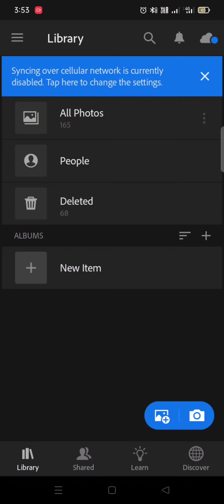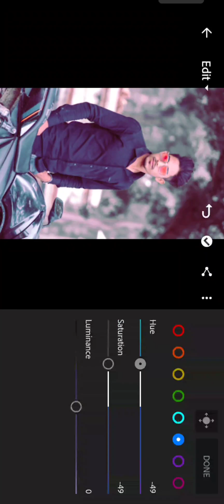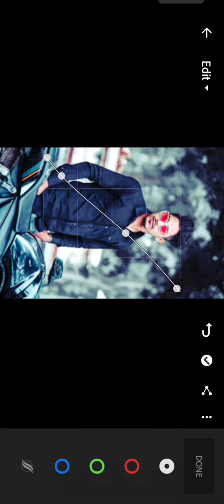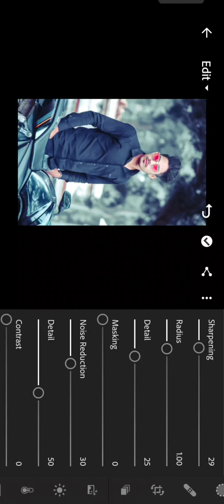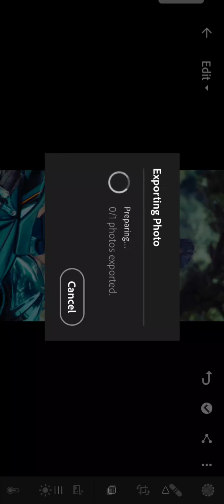Moody tone ! Lightroom photo editing